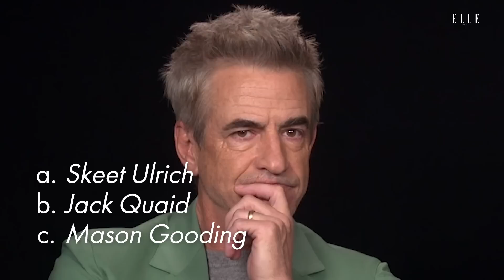Can Hayden Panettiere & Dermot Mulroney Guess Lines From SCREAM Movies?! | Who Said That? | ELLE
Hayden Panettiere and Dermot Mulroney are the faces of the new film SCREAM VI- and to test their SCREAM loyalty, ELLE decided to quiz them on lines from movies past. Watch this iconic duo guess lines from stars like Drew Barrymore, Jenna Ortega, and Emma Roberts. If you're playing along, comment how many you got right below.